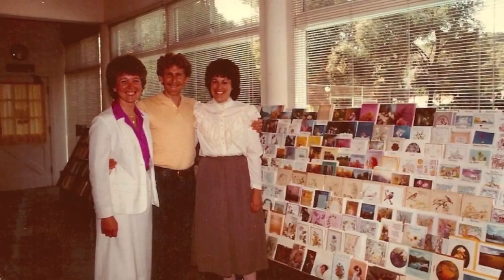2004 ~never ending COMMUNITY of the HOLY SPIRIT ; ~in CAMELOT and INNER RETREAT early days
2004  ~never-ending COMMUNITY of the HOLY SPIRIT ; ~in CAMELOT (California @ Malibu) and INNER RETREAT (Montana beside Yellowstone) ...early days ; Pictures and Song by Kerry Johnston.